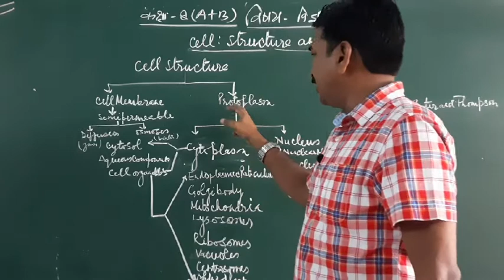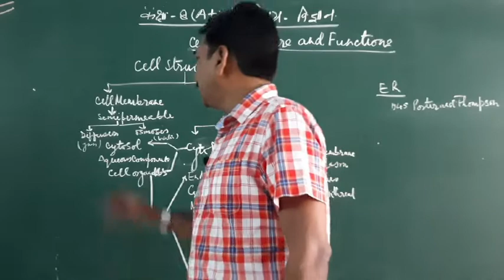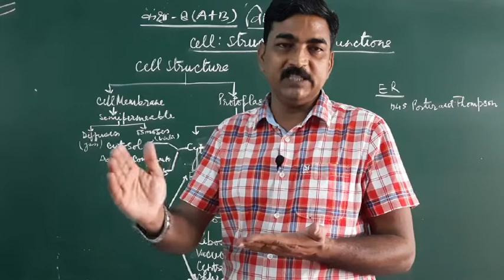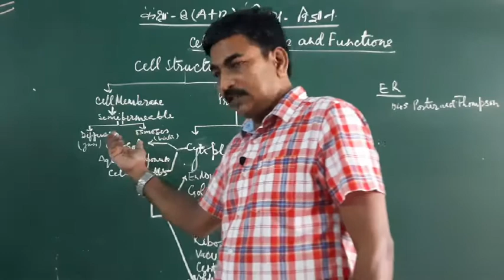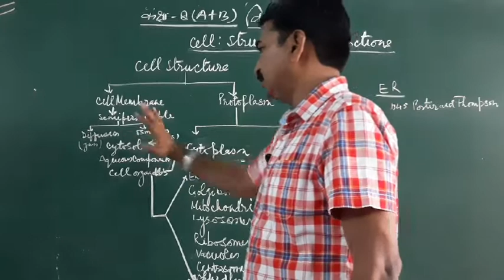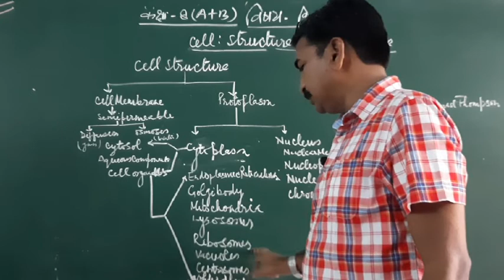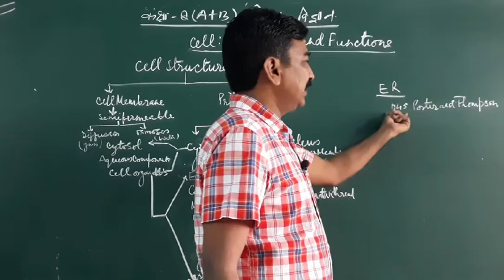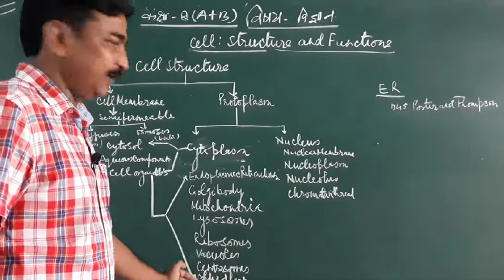Cell:Structure and Functions-6 ncert/up board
Cell:Structure and Functions, cell organelles, cytosol, diffusion, osmosis